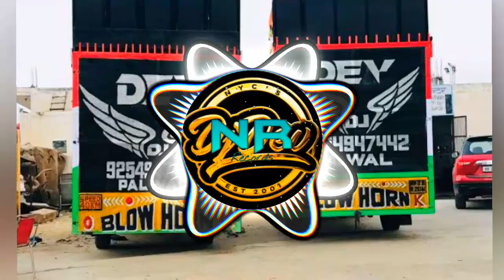ek tha bul ek thi bulbul song dj remix bass with vibration dj devtwal 💥💥💥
New song ek tha bul ek thi bul song dj remix bass with vibration high remix bass official remix

New song Haryanvi dj remix bass with vibration.

/dioulog contact = dev_devtwal82.      instagram ✔️

dj remix by dev 🦅
dj dream 🤞
dj haryanvi 🦅
dj devtwal ❤️

dj remix bass song
dj remix gane
dj remix hard bass compittion
dj hard bass vibration song
dj remix haryanvi song
dj remix song hard bass
dj remix haryanvi dj song
dj remix song Punjabi
dj remix song rajasthani
dj song fully remix
dj remix full bass
dj vibration song new
dj.bass

full vibration dj song
hard bass dj song
hard bass song dj
hard bass song dj remix
hard bass vibration
haryanvi gane dj
haryanvi gane remix mein
haryanvi song dj remix jbl bass
hindi gane dj mein
hindi vibration dj song
dj hard vibration song

dj

dj devtwal
Punjabi song dj
dj remix
haryanvi song dj remix
dev devtwal Naya goan se remix song
dj
dj song
dj remix

Instagram ID dev_devtwal82

dj devtwal
remix by dev
# New song remix 2023

yah gana Manoranjan ke liye upyog Kiya Gaya Hai is gane Mein Kuchh Bhi galat Lage to Humse Sampark Karen Instagram ID per De Di gyi ha🙏🙏🙏